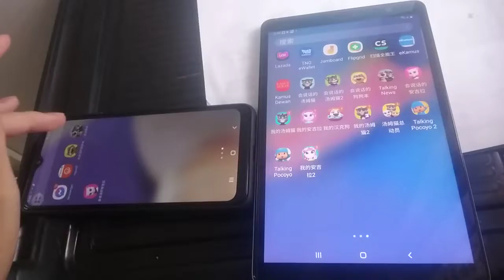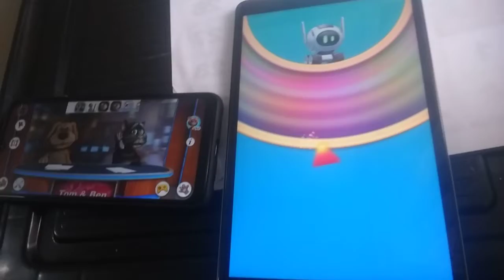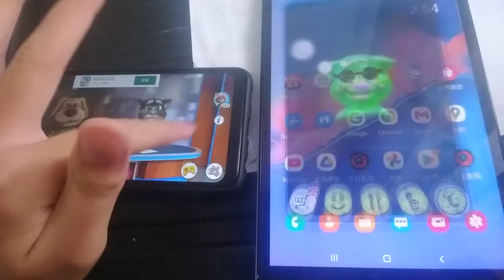Talking News & My Talking Tom Echo 3069